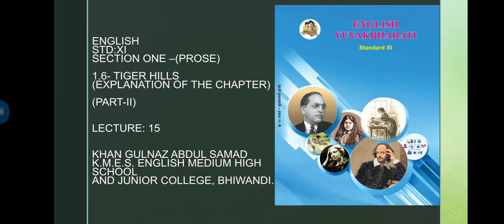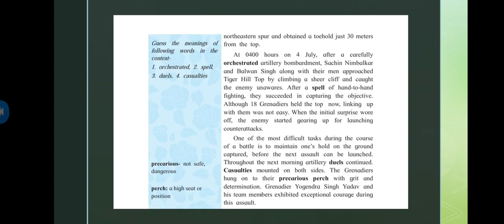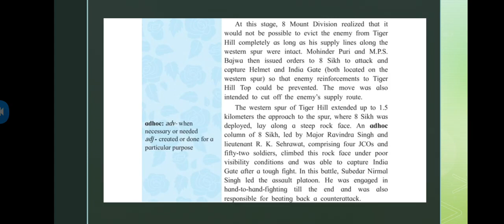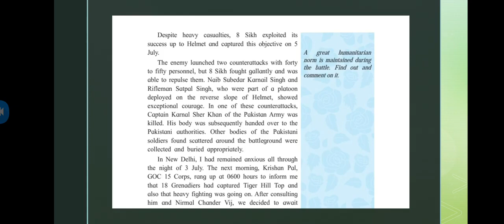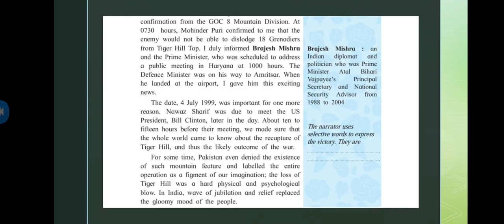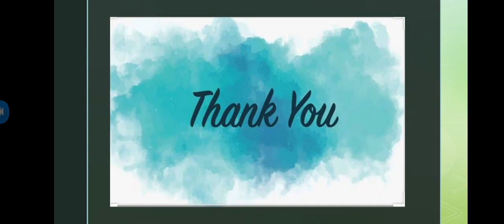XI(ENGLISH)-1.6-TIGER HILLS (part-II)(EXPLANATION OF THE CHAPTER)